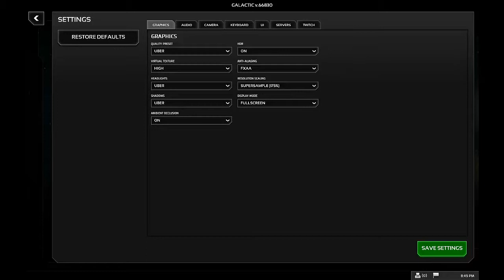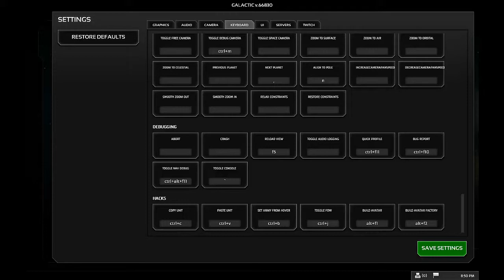[TNT Reviews] Gameplay - Planetary Annihilation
It's either hair gel or ghostbusters goop. Thank god we're in space, that thing probably reeks.